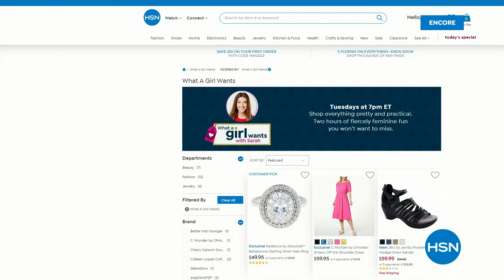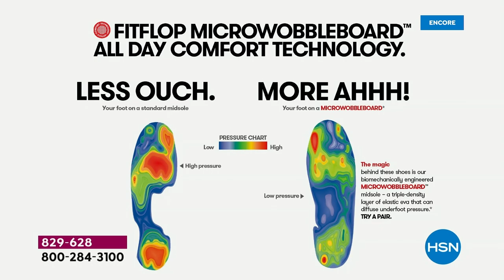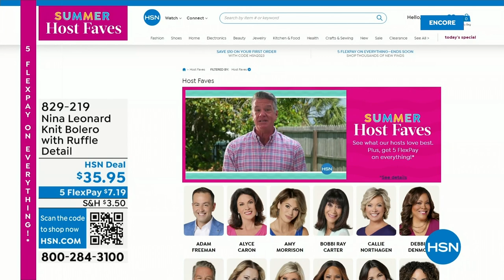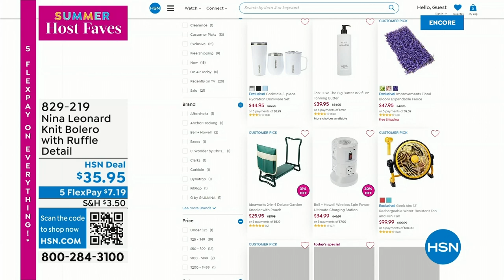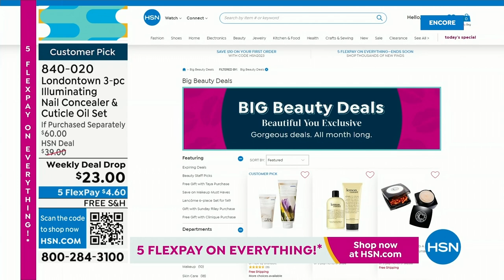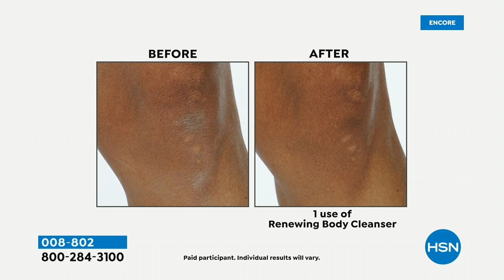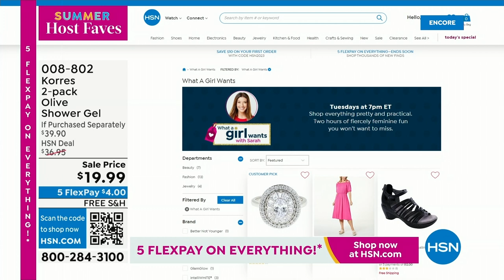HSN | Summer Host Faves with Sarah 06.02.2023 - 04 AM